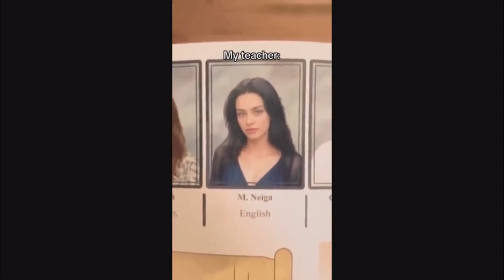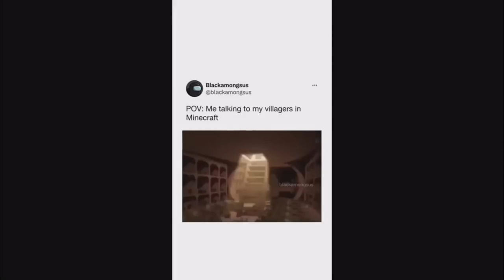Offensive Memes V5 (YLYL)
Another meme compilation, with some Offensive memes to keep things balanced.

- Timestamps -
00:00 - Video
00:15 - Subscribe Now